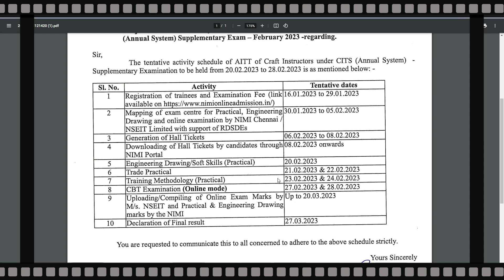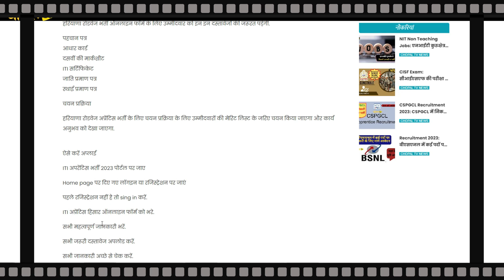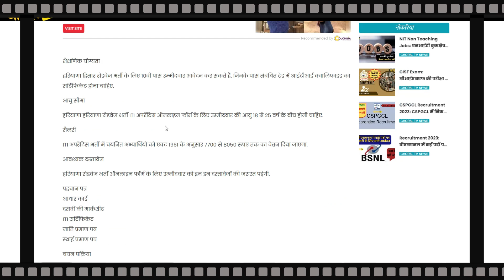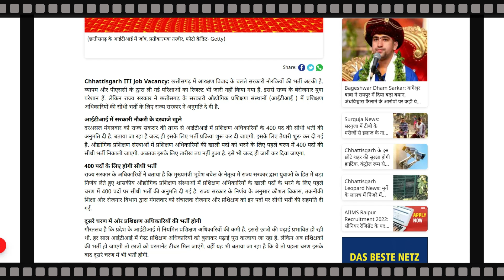iti talk show || CITS Supplementary Exam Date || Haryana Roadways ITI Apprentice Recruitment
चैनल के विस्तार के लिए आपकी सहयोग कि अपेक्षा है। हमारा पेटीएम नंबर दिया गया है। आप चाहे तो इस (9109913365 )पेटीएम नंबर पर चैनल को डोनेट कर सकते हैं। धन्यवाद !